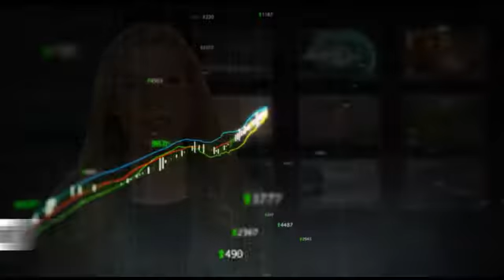Morgan Stanley Downgraded ITT Educational Services To UW From EW (ESI)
"Morgan Stanley downgraded ITT Educational Services (NYSE:ESI) to underweight from equal-weight and lowered its 2012 and 2013 EPS estimates.

The bank now sees 2012 EPS of $8.07, down from $9.86 per share, and 2013 EPS of $7.29, down from $9.90 per share."